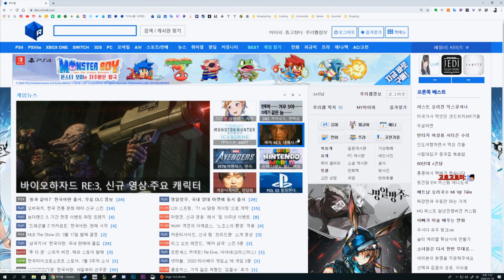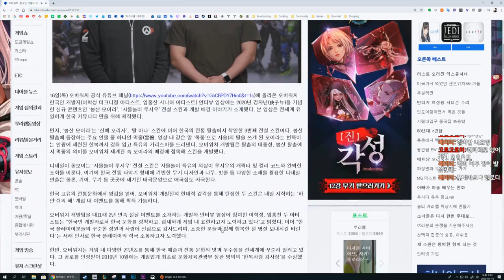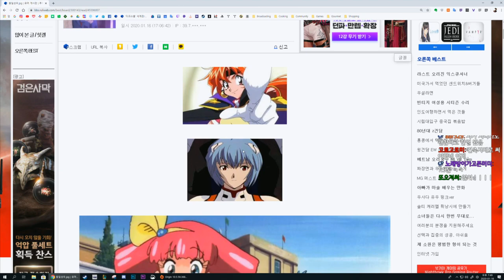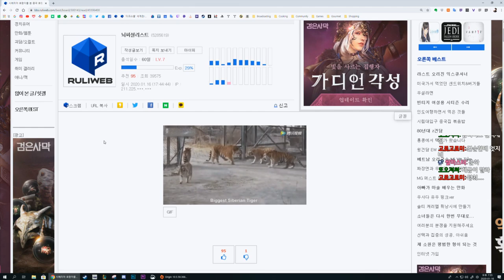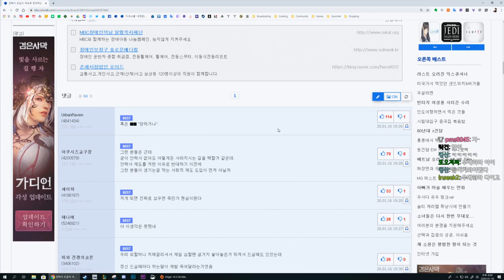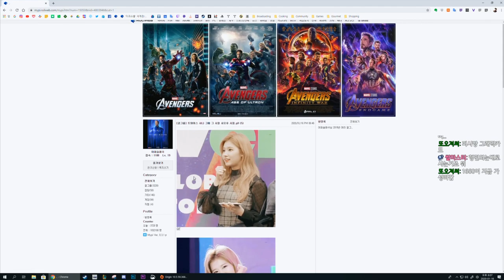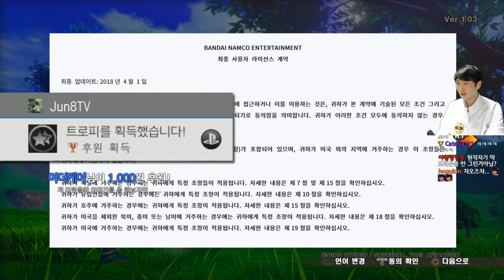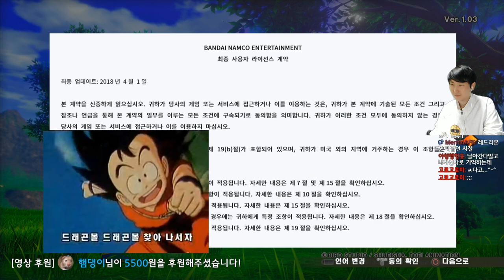20200116 드래곤볼Z: 카카로트